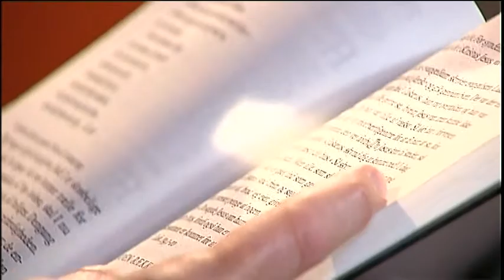Præstens værksted, uge 29-2013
Se og hør samtale om søndagens prædiketekst, der udlægges af Anna Sofie Bielefeldt i  Svenstrup Kirke.